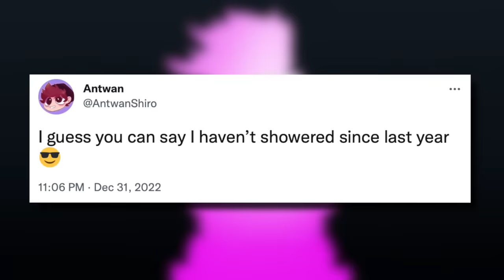The Pillermen WERE Perfect...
Kars, ACDC, and Wamuu are some of the most beloved villains in all of Jojo's Bizarre Adventure. Yet, they are some of the least talked about despite how loved Part 2, Battle Tendency, is and how impactful they are to the Jojo Universe. Without the Pillar Men, Dio would never have become a vampire and Jotaro and the rest of the Joestars wouldn't have received their stands. Something not many people think about, is what if the Pillar Men didn't need the mask to become the ultimate life form and were already perfect...

Next you're going to say "But didn't Kars want to conquer the Sun"